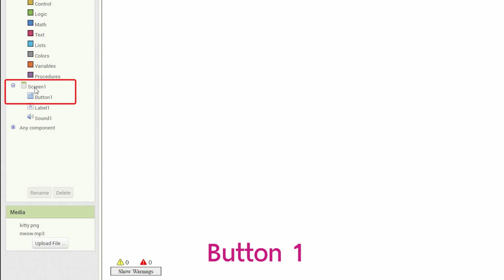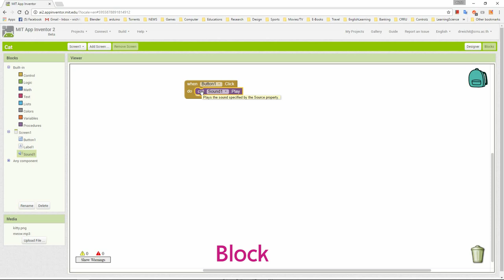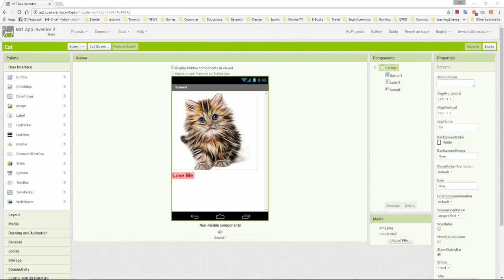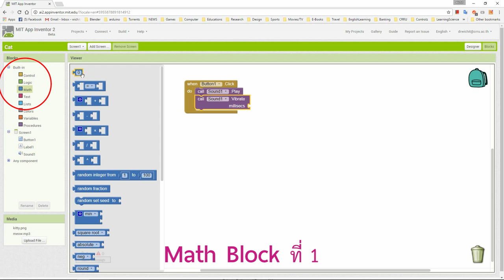Workshop : แอพแมวเหมียว 2